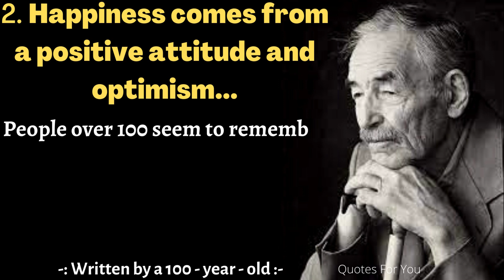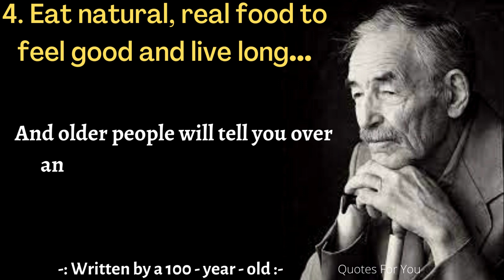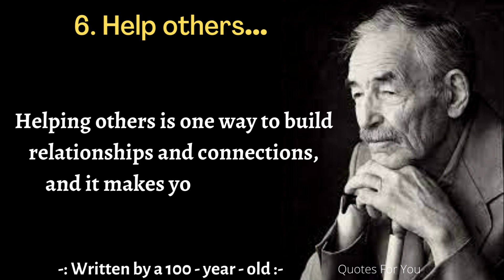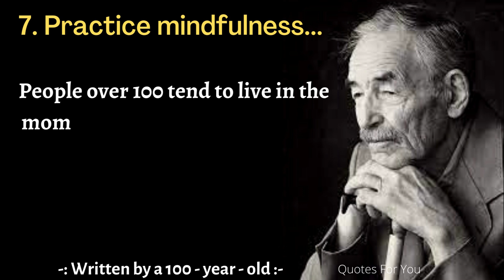7 Life Lessons From A 100-Year-Old | Quotes For You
7 Life Lessons From A 100-Year-Old | Quotes For You